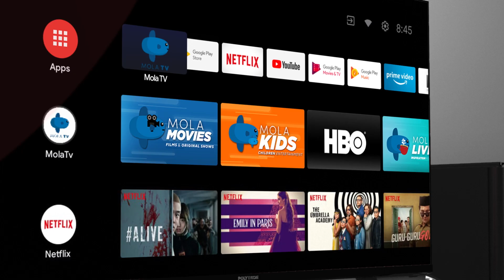Smart Cinemax Soundbar Features Highlight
Nikmati pengalaman menonton yang tak terlupakan dengan kualitas gambar superior dan suara menggelegar melalui Smart Cinemax Soundbar.
Satu-satunya LED TV soundbar dengan smart android tv yang memproduksi suara menggelegar.
Smart Cinemax Soundbar ini lengkap dengan konten hiburan dari MOLA TV dan mendukung aplikasi populer seperti Netflix, Youtube, Disney + Hotstar serta google assistant melalui bluetooth remote.

Tunggu apa lagi ? Beli sekarang di